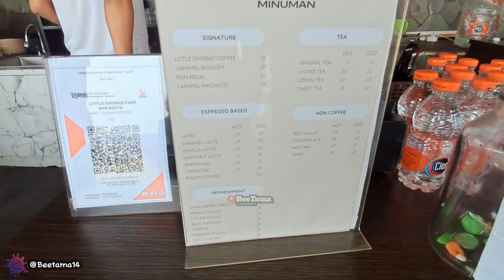🔴 Bang tama nongkrong di little sinbad coffee bogor ‼️ with petinju yang lg viral ‼️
‼️ Tempat nongkrong ‼️ tempat ngopi ‼️cafe ‼️ puncak ‼️ bogor hits ‼️ viral ‼️ sinbad cafe ‼️ review ‼️ alam ‼️ bee tama ‼️ youtube ‼️ channel ‼️

buat lu yang mau nongkrong view pemandangan alam puncak bogor, lu bisa langsung datengin sinbad cafe ini